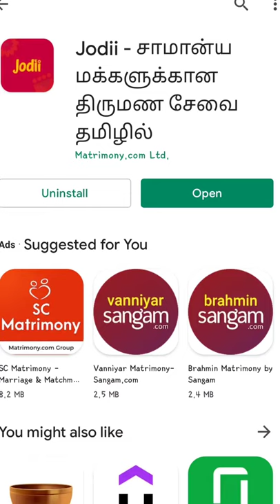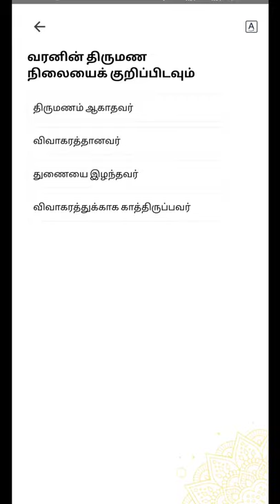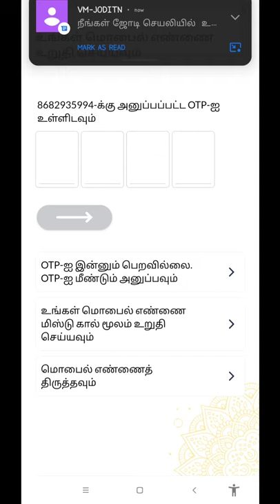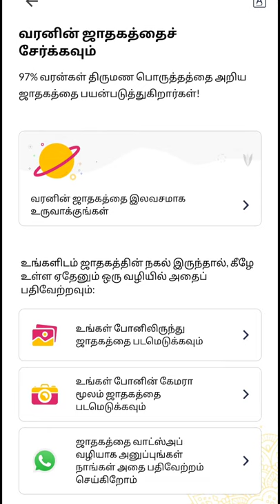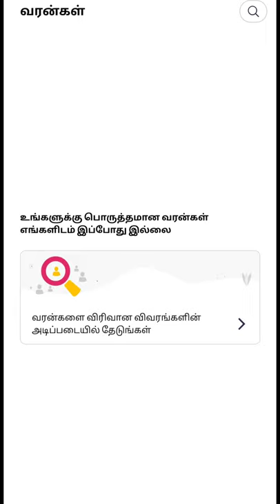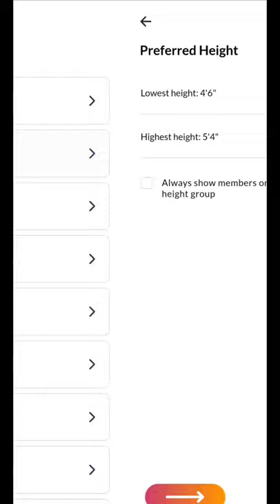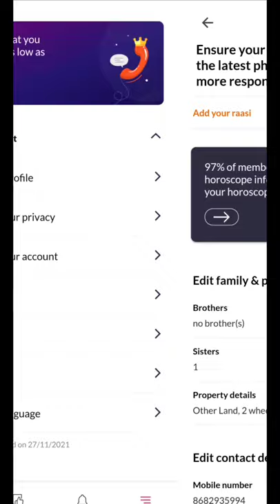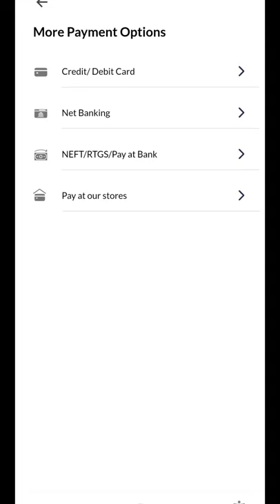தமிழ் மேட்ரிமோனி வழங்கும் சாமான்ய மக்களுக்கான திருமண சேவை | matrimony registration | jodii matrimony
tandoori chicken🐔

orange🟠 soap🧼

Hi friend's 😇 please support💪 to my 💕 channel ￼

prawn🍤 curry recipe

green chicken🐔

Biscuits 🍪 cakes

Parotta recipe

மிளகு ரசம்

பிரியாணி பொடி #

5kg mutton பிரியாணி

pasta recipe

mutton kothu kari

pasi paruppu recipe

my first 🤡prank video🎥 😊😇😉🤗

how to upload the Short video🎥

house terrace garden